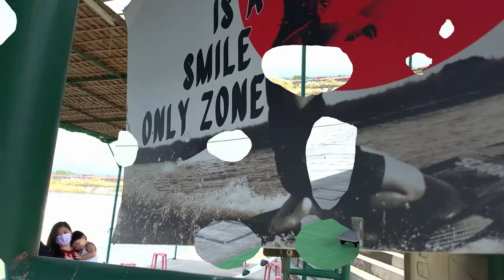Honda CRF150 + Yamaha WR150 AMAZING OFF-ROADING BIKES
Lets shower off road bikes with Love.